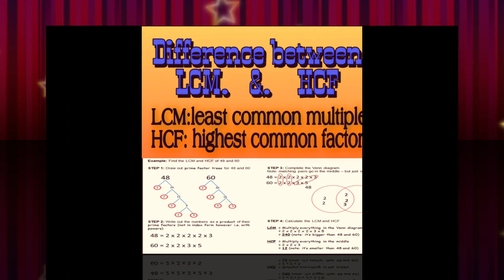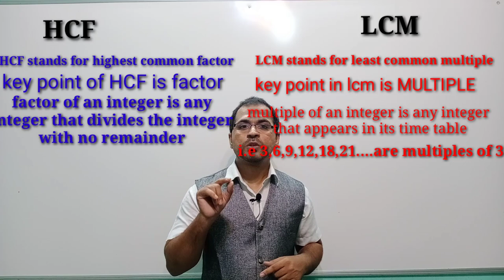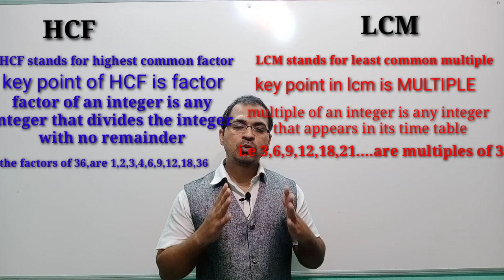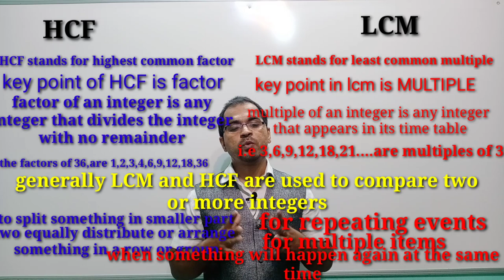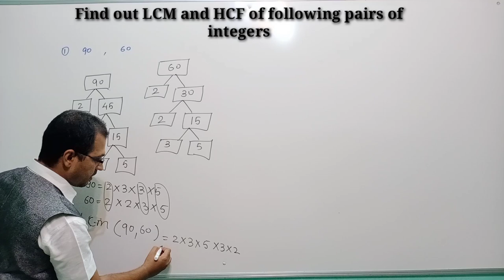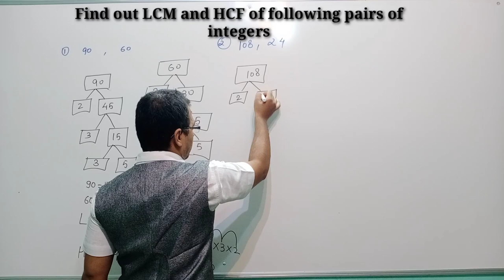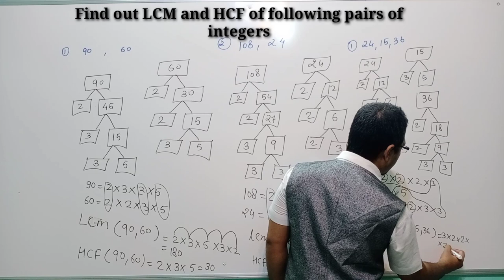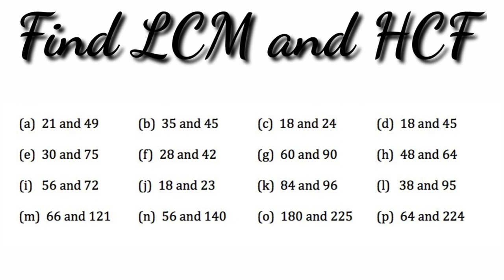Std: 10th Maths ll Ch:01 Real Numbers ll Topic :Difference between LCM and HCF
Hello students, in this video lecture I have explained about Difference between LCM and HCF.LCM stands for Lowest Common Multiple, and HCF stands for Highest Common Factor. The key to telling the difference between these two things is knowing the difference between a multiple and a factor. ... A factor of an integer is any integer that divides the integer with no remainder.

To see the previous videos lecture plz click on following links